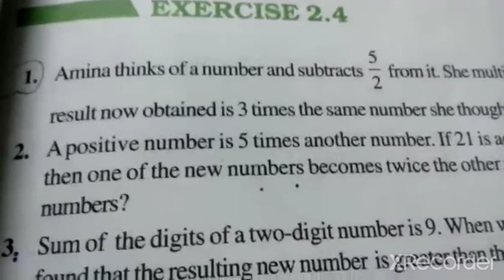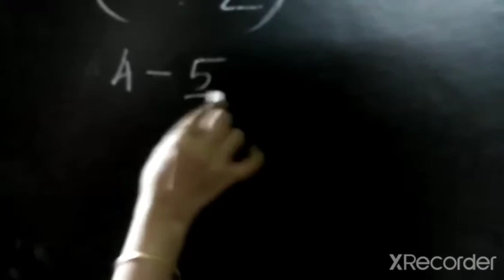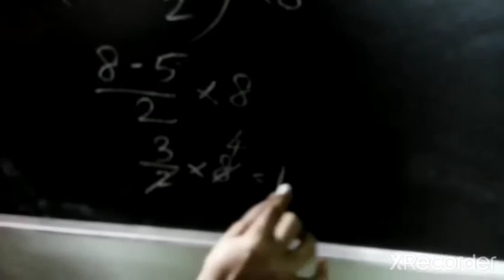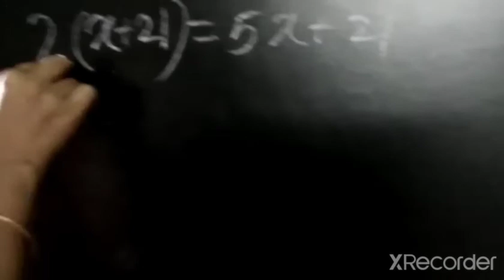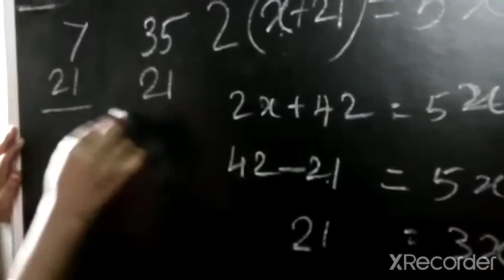Q 1 and 2 Ex 2 4 linear equation in one variable class 8 th